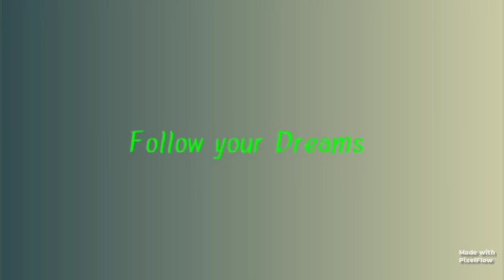Degree Admission 2021 | Must have Documents for Admission | Universities and Autonomous colleges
Mg
calicut
kannur
Kerala
professional course